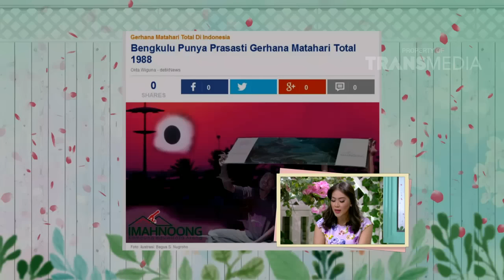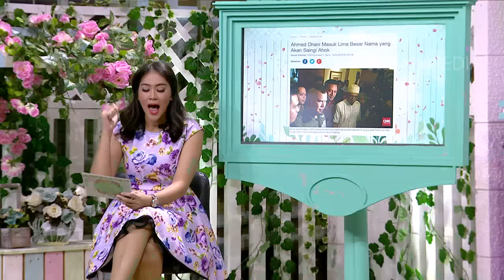BASA-BASI - Bahaya,Jangan Sepelekan Sakit Kepala (15/02/16) Part 1/5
Basa Basi, Bahas Sana Bahas Sini. Sebuah program talkshow inpiratif, hadir di TRANS TV bersama host Cici Panda.